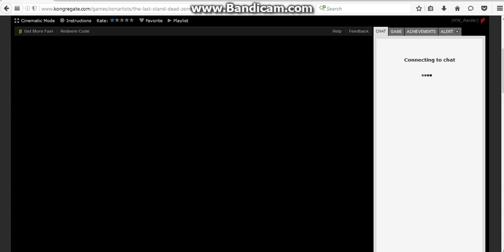Shitty failed :P was close but my mouse fucked up badly